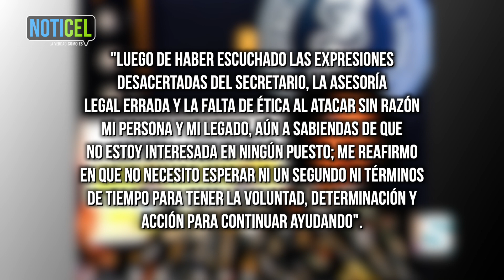Inhabilitada de ocupar cargos públicos la doctora Antonia Coello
Breve recuento de la controversia suscitada alrededor del posible nombramiento de la doctora Antonia Coello De Novello a la subsecretaría de Salud.